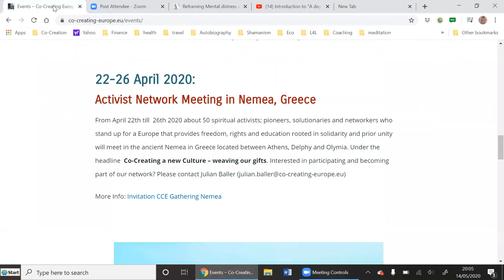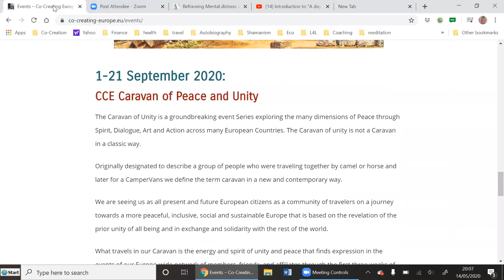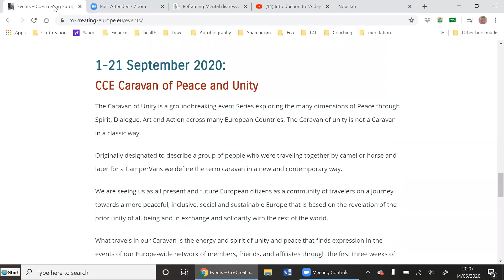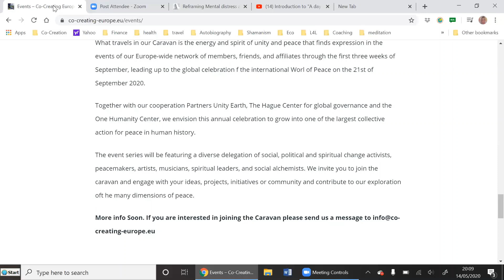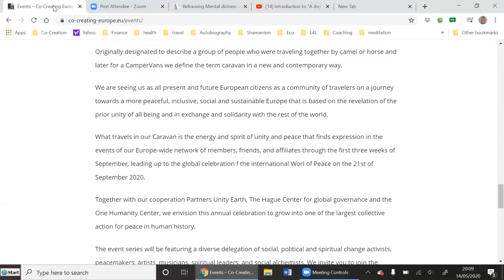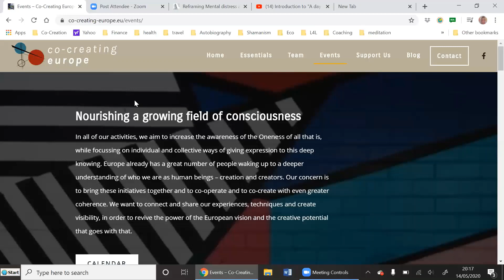Natural Co Creators Meetup - Isisi of All Things talks about the Caravan Unity Project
This week's guest speaker for our Natural Co-Creators Meetups was Isisi of All Things from Norwich who will be talking about the Caravan of Unity Project. This sounds like an incredible project the details of which you will find in this video.

If you are interested in Natural Co-Creators Radio Shows or online Meetups through zoom,  please join the Facebook group:

I look forward to co-creating together soon.
To support Natural Co-Creators interviews